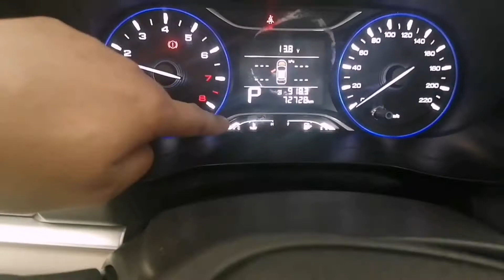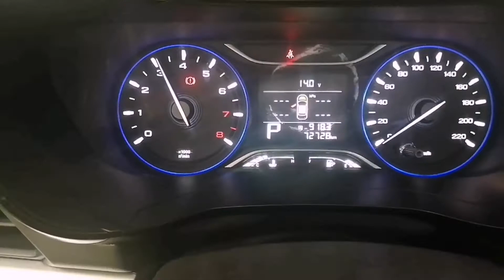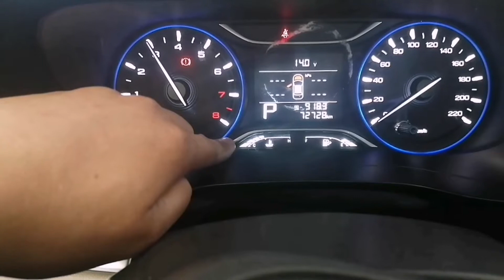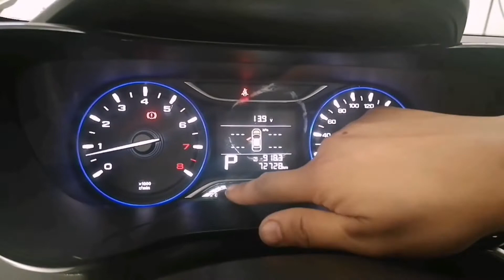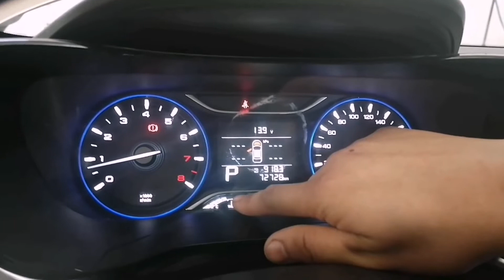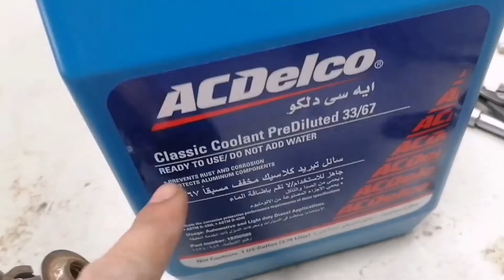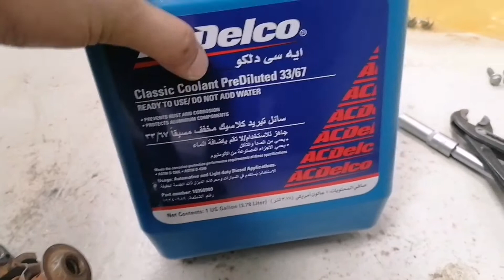GAC GS4 Engine overheat ano ang mga dahilan..not using coolant, clogged radiator & thermostat valve